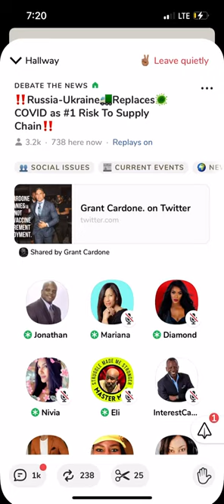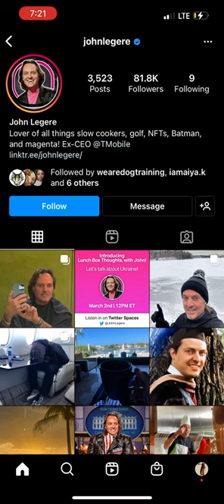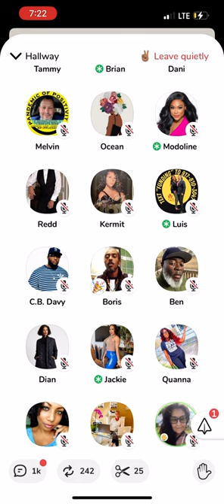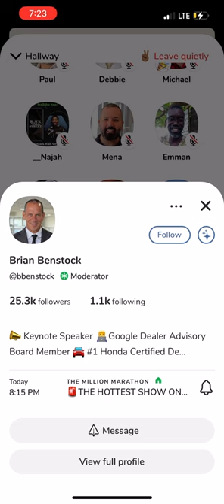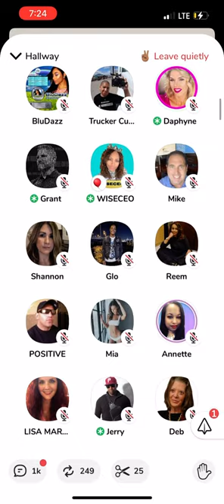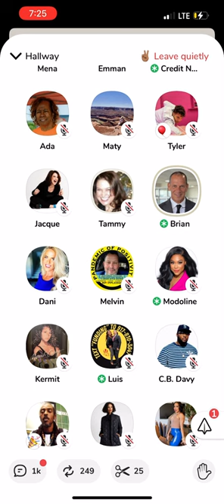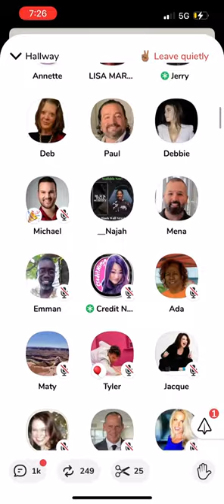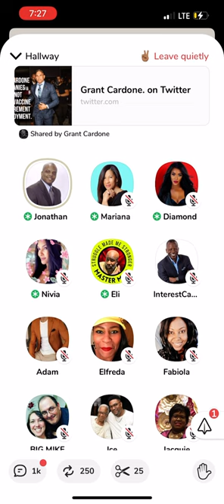Grant Cardone gets CALLED OUT by T-Mobile CEO on Clubhouse in a Russia/Ukraine Room!!👀(part 1)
Grant Cardone gets called out for being privileged and not being connected to the working class by John Legere (former T-Mobile CEO). Are they friends or enemies???